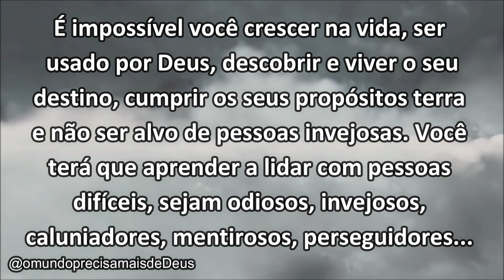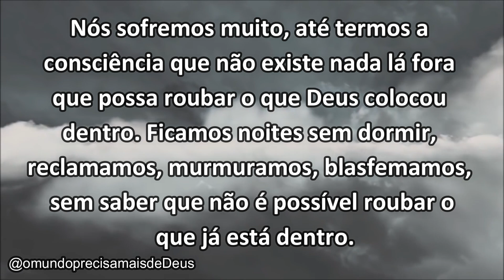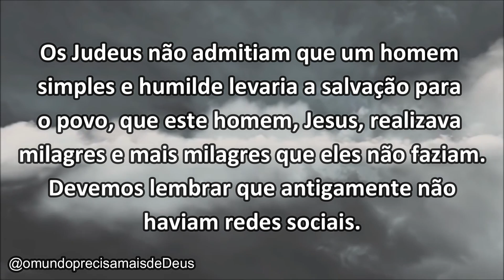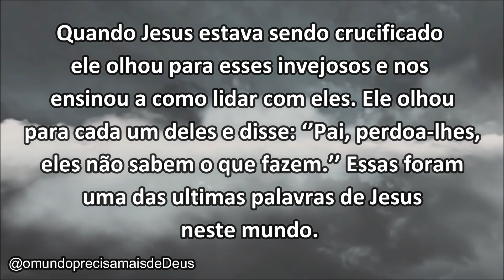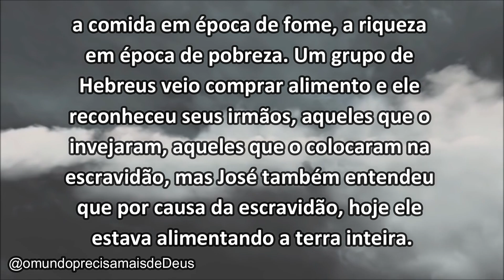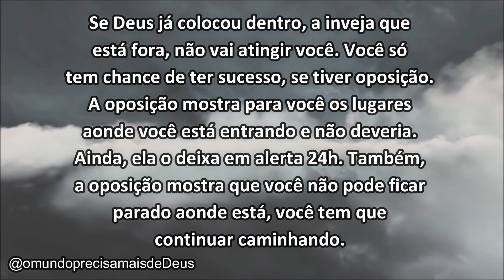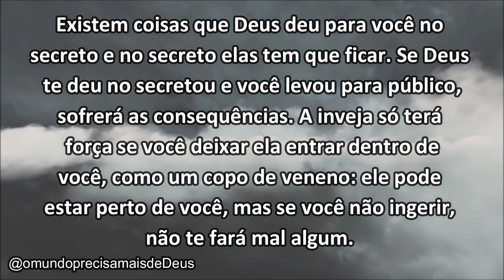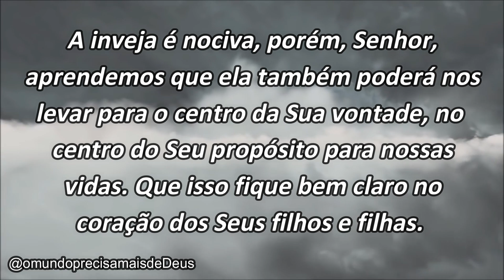ESTA MENSAGEM VAI IMPACTAR A SUA VIDA! INVEJA – CAMINHO PARA O PROPÓSITO!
Mateus 27.17-18 “Pilatos perguntou à multidão que ali se havia reunido: Qual destes vocês querem que lhes solte: Barrabás ou Jesus, chamado Cristo?’ Pilatos sabia muito bem que os lideres Judeus haviam entregado Jesus porque tinham inveja dele.”
O TESTEMUNHO ARRASTA.